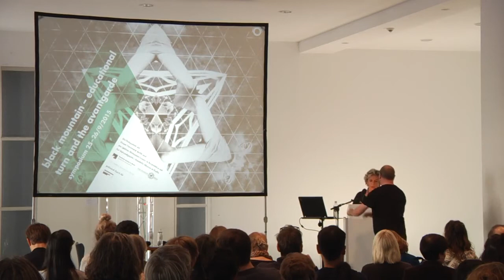Irit Rogoff | Creative Practices of Knowledge | Black Mountain Research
Irit Rogoff (Goldsmiths, University of London | London, UK): "Creative Practices of Knowledge"
Lecture at the conference "Black Mountain - Educational Turn and the Avantgarde" at Hamburger Bahnhof – Museum für Gegenwart – Berlin on the 25 and 26/09/ 2015.

The conference was realised in cooperation between Freie Universität Berlin and Hamburger Bahnhof – Museum für Gegenwart – Berlin.